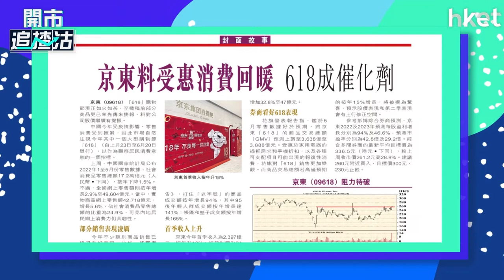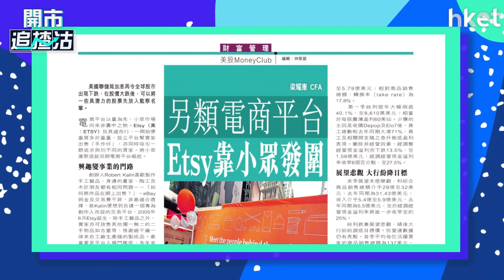【ET一周開倉】－中移動（00941）、京東（09618）